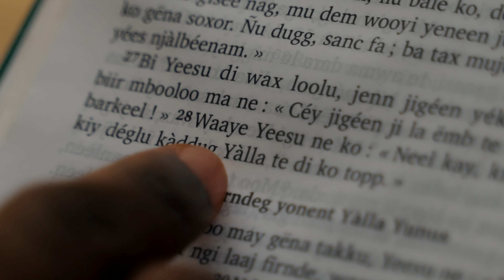✔️"J'AI DECOUVERT LE BONHEUR AVEC ..." (REGARDEZ !) // Déglul Kàddug Yàlla - ci wolof !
Bande annonce chaine bi ci wolof ! ✔️ (wolof sous-titré français)
 «Neel kay, ki barkeel mooy kiy déglu kàddug Yàlla te di ko topp»
Ecoute sur cette chaîne le message d'Allah pour les hommes, écoute des chants de louange en wolof, découvre des enseignements profonds, et partage avec les enfants autour de toi des dessins animés en wolof.
La chaîne youtube à découvrir au Sénégal !

Bible (wolof) né na : "Kon boog ngëm ci kaw dégg lay juddoo, te dégg sosoo ci xibaaru Kirist."
Plusieurs vidéos sont sous-titrées en wolof ou en français

🎙Ecoute  la Bible en Wolof